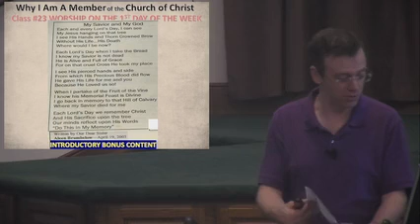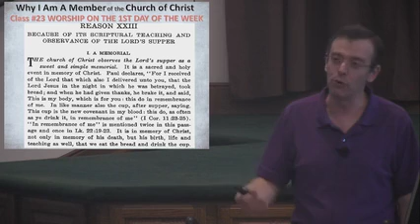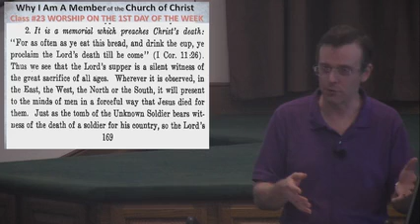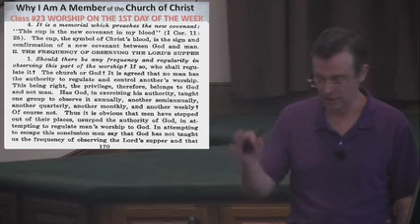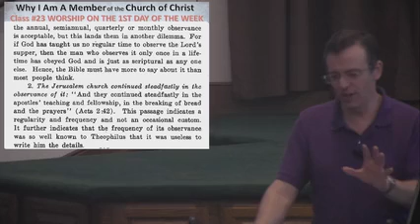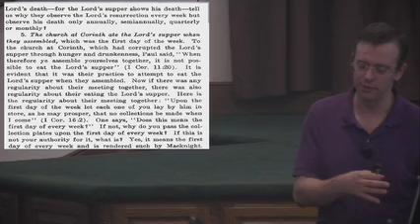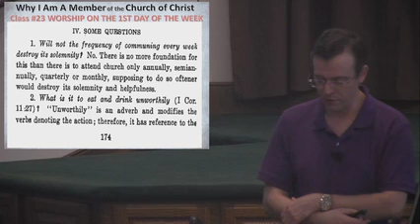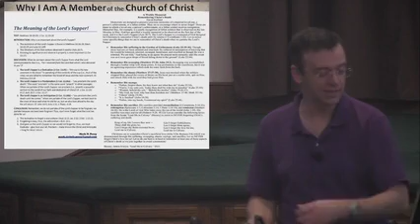Why I Am A Member of the Church of Christ class 22 Michael Farris 5 1 24